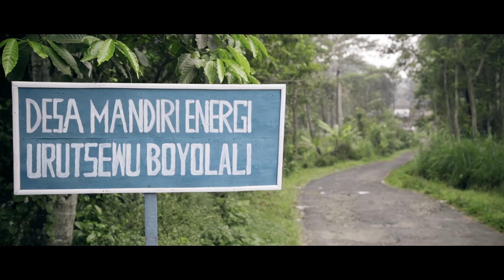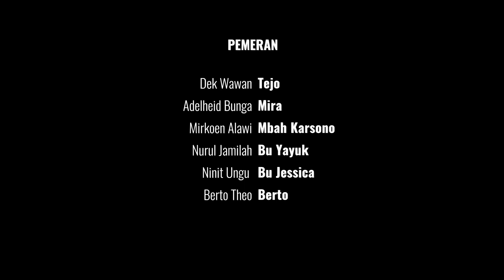WEBSERIS l IRIT Episode 2